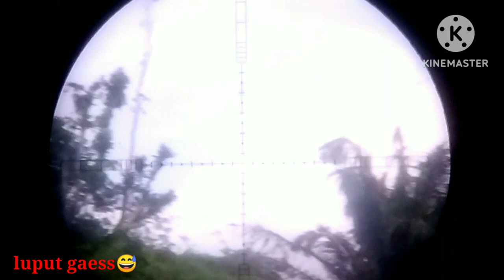HUNTING BURUNG RUAK RUAK JANUARY 2023//Bonus burung sintar,new spot‼️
HUNTING BURUNG RUAK RUAK JANUARY 2023//bonus sintar,new spot‼️